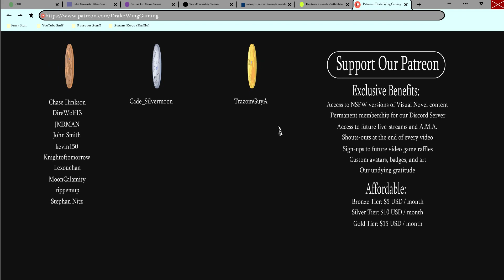Faith, Friends, and Food- Changeling Tale(Full Release) #7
After vehemently disagreeing with the pastor's sermon and chatting with Effie, Malcolm gets invited out to a lovely picnic with Marion and Grace!